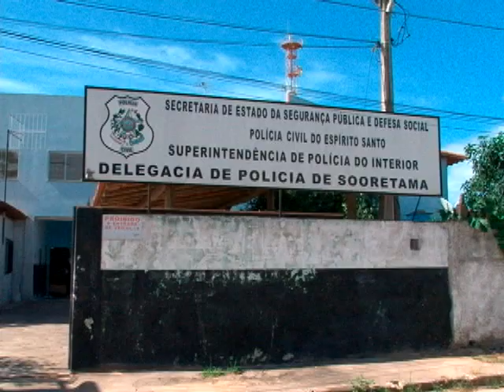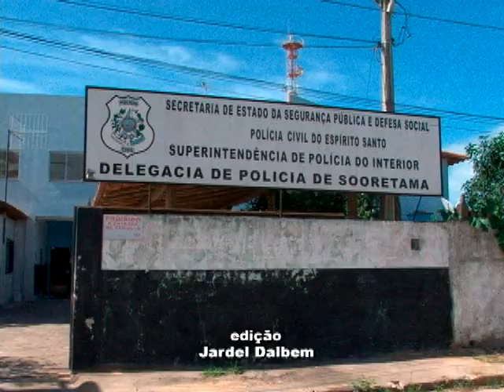Policiais são mortos em Sooretama